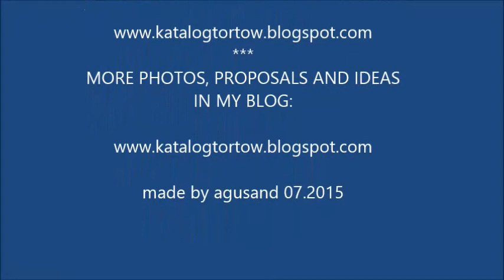SpongeBob Kanciastoporty TORT urodzinowy dla chłopca dziewczynki BIRTHDAY CAKE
PL: SpongeBob Kanciastoporty – serial animowany produkcji Nickelodeon. Każde dziecko zna uroczego stworka - gąbkę, sprzedającego burgery w podwodnej restauracji ;) Świetny bohater na tort urodzinowy zarówno dla chłopca jak i dziewczynki

Chcesz więcej?

- KOMENTUJ
- UDOSTĘPNIJ
DZIĘKI ;)

EN: SpongeBob SquarePants - Nickelodeon's animated series production. Every child knows the charming creature - a sponge, vendor burgers in underwater restaurant;) Great hero on a birthday cake for both the boy and girl

Do you want more cakes, cookies, and cupcakes?
English version is waiting for you ;)

DO YOU LIKE THIS MOVIE?

THANKS ;).